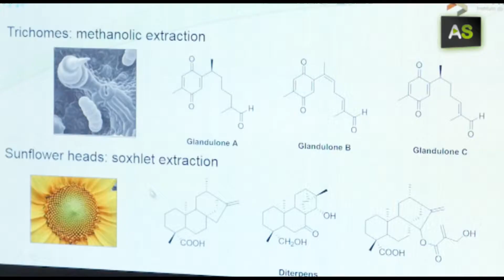AS New organic herbicides thanks to the sunflower’s secret weapon against weeds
Why aren’t there generally weeds in the sunflower fields? Scientists from the University of Cadiz started their study with this question, and the answer, they claim, lies in the sunflower itself. Behind its’ leaves accumulates certain substances that are capable of eliminating competing plants. Thanks to this discovery they have been able to develop new, organic herbicides.